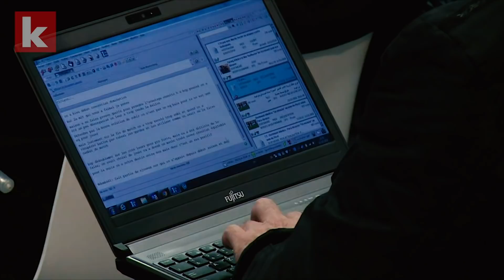Klopp schwärmt: "Eine der besten Leistungen seit ich hier Trainer bin" | kicker.tv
Das 3:1 der Reds gegen Manchester United war eine Demonstration der Stärke. Das musste auch José Mourinho anerkennen, der sich aber trotzdem zufrieden mit dem Spiel seiner Mannschaft zeigte.